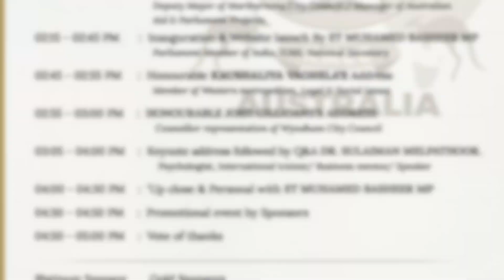Sarah Carter’s Address in KMCC MELBOURNE Inauguration/Video-2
This video clip is about Sarah Carter's Address in KMCC Inauguration Ceremony.She is a  Deputy Mayor of Maribyrnong City Council and chair of many committees.